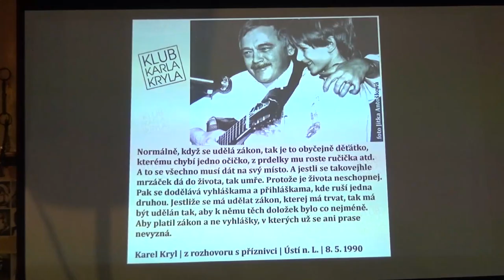Spolek ve čtvrtek vzpomínal na Karla Kryla